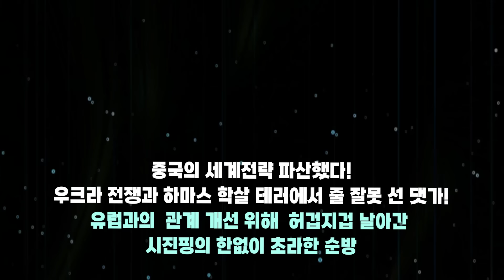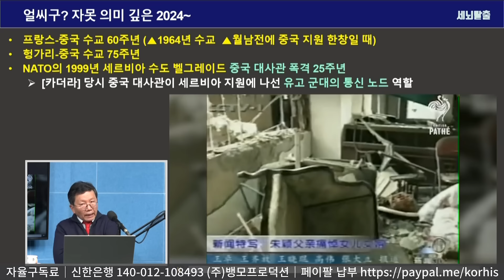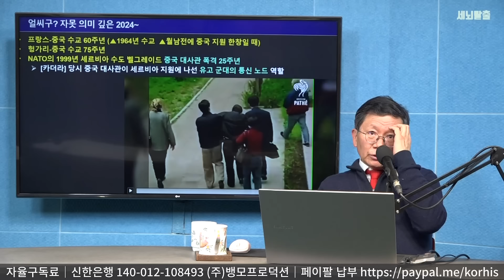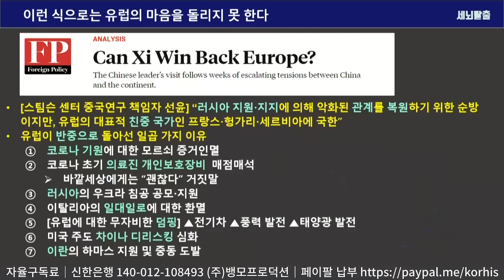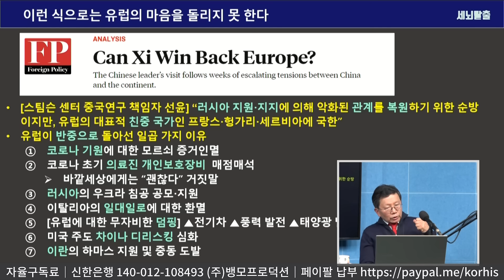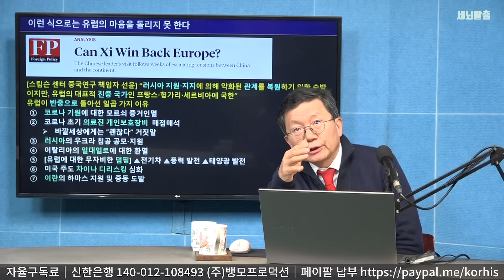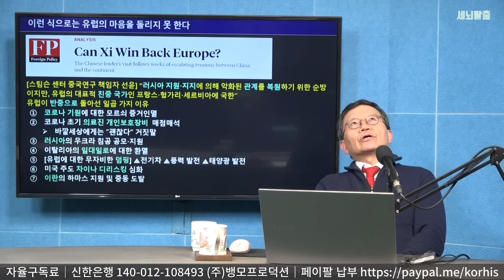[세뇌탈출 3212탄] 중국의 세계전략 파산했다! 우크라 전쟁과 하마스 학살 테러에서 줄 잘못 선 댓가! 유럽과의 관계 개선 위해 허겁지겁 날아간 시진핑의 한없이 초라한 순방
시진핑이 유럽 순방이란 이름 아래 달랑 프랑스, 헝가리, 세르비아 세 나라를 돌고 있습니다. 이 나라들은 유럽의 ‘친중 3형제’입니다.

한마디로 “유럽과 관계개선”을 표방한 이번 순방은 실은 아무런 외연확대 없이, 기존 [골수] 친중 국가들을 방문하는 데에 지나지 않습니다.

지금부터 5년 전, 2018년 겨울부터 2019년 봄까지 프랑스. 이탈리아, 스페인, 포르투칼, 그리스 등 남유럽 주요국가를 기세등등하게 휩쓸었던 것과는 사뭇 대조적입니다.  심지어 그때는 지브롤터 해협을 겨냥하고 모로코까지 순방했습니다.

지금 유럽은 반중 물결이 거세게 일어나고 있습니다. 중국의 일곱 가지 정책이 유럽을 완전히 반중으로 돌게 만들었습니다.

이는 중국의 가장 뼈 아픈 [전략적 실패]로 꼽힙니다. 이 살벌한 차이나-디리스킹(탈중국) 시대에 중국이 살 수 있는 유일한 길은 [미국과 유럽 사이에 쐐기를 박아 갈라치는 것]이기 때문입니다.

우리는 지금 [중국 세계전략의 파산]을 보고 있는 중입니다.